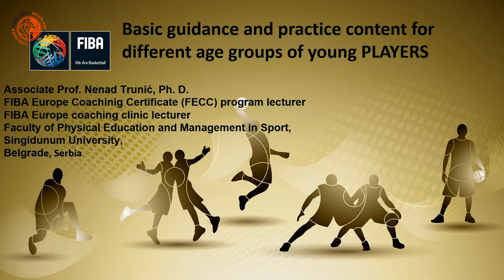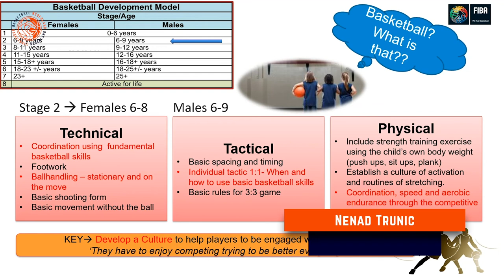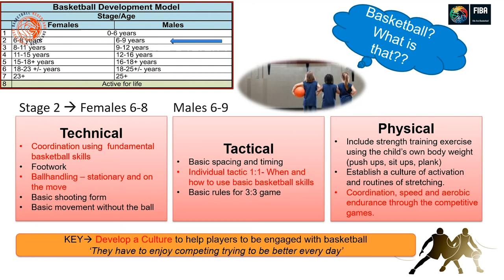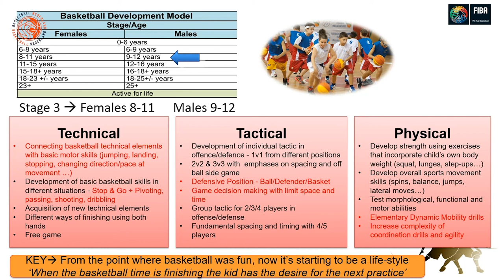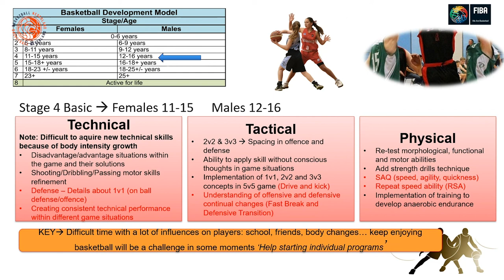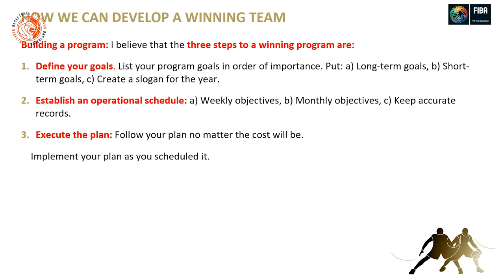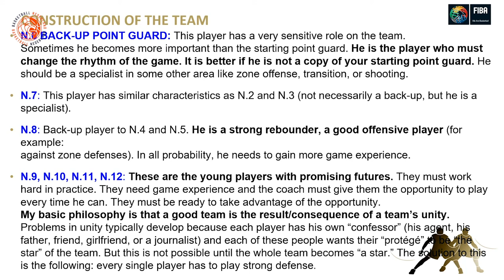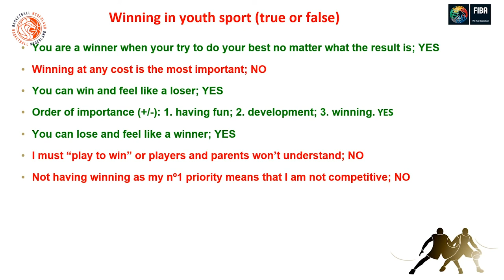Nenad Trunic; basisprincipes in het jeugdbasketbal | Basketball School